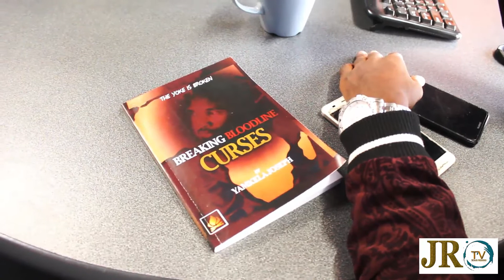HOW A CURSE CAN BE BROKEN BY LAYING ON OF HANDS? -YAMKELA JOSEPH SPEAKS OUT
In This Live Interview with Bay FM Yamkela Joseph reveals the mystery of curses and the laying on of hands.